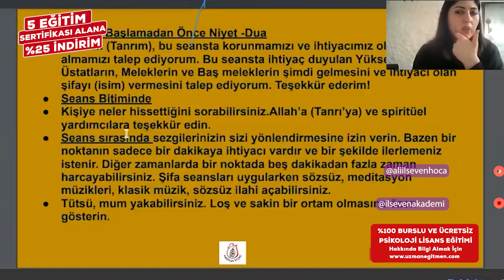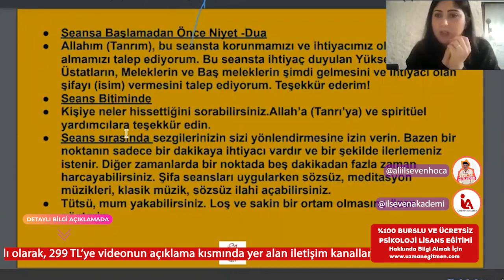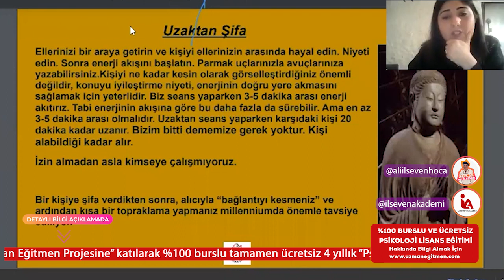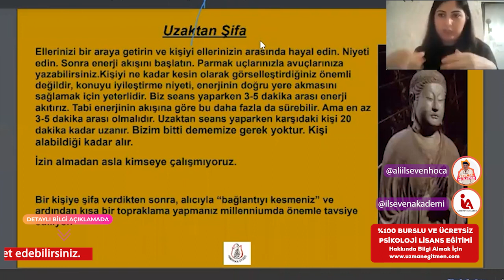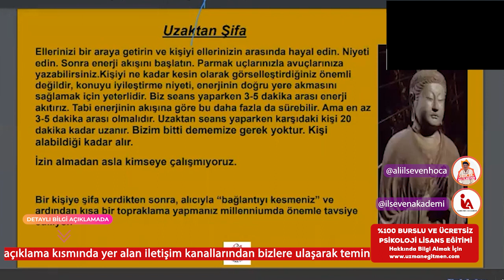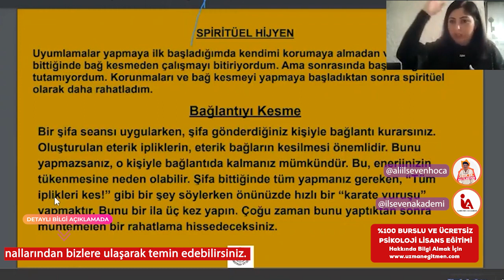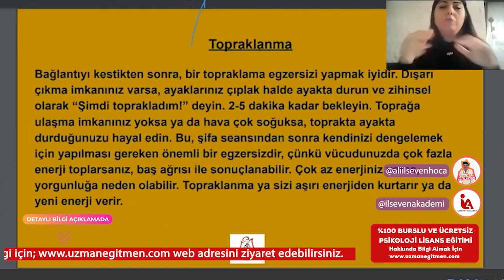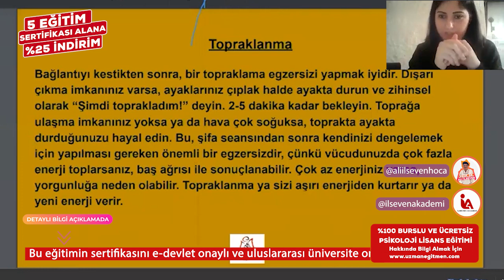İLSEVEN AKADEMİ - KUNDALINI REIKI MİLENYUM (4. BÖLÜM)